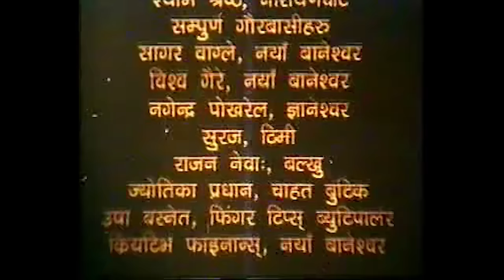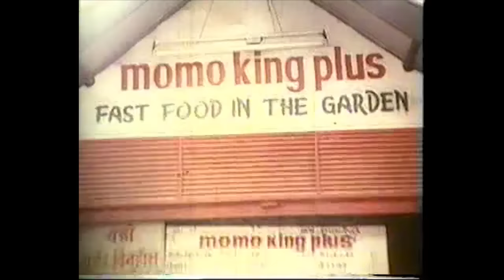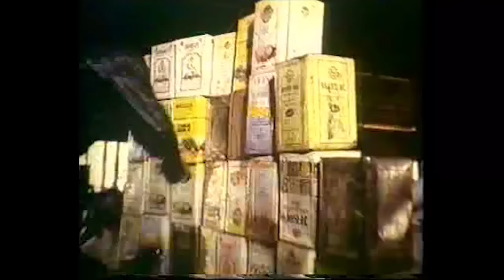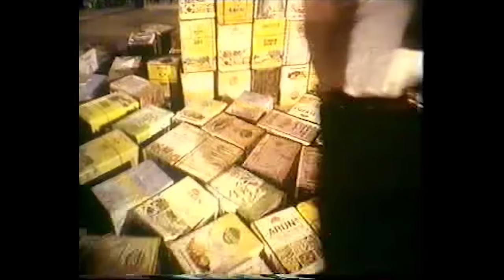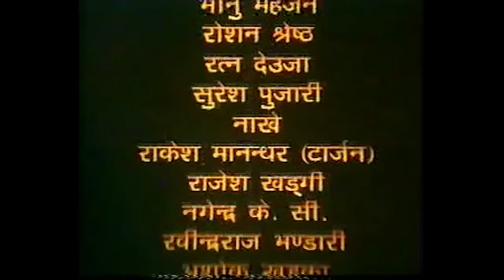Nepali Full Movie - "GORKHALI" || Late Shree Krishna Shrestha, Jharana Thapa || Latest Nepali Movie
Jharana Motion Pictures
Movie : Gorkhali
Director : Gyanendra Deuja
Producer : Jharana Thapa
Story / Screen Play / Dialogue : Shiva Regmi
Cast : Late Shree Krishna Shrestha, Jharna Thapa, Gauri Malla, Narayan Tripathi, Roshana Shrestha, Rajendra Khadgi, Rabi Khadka, Murali Dhar, Mithila Sharma,
Music Director : Sambhujit Baskota
Singer : Udit Narayan Jha, Deepa Jha, Aditya Jha, RamShankar, Devika Pradhana, Sambhujit Baskota
Dance Director : Basanta Shrestha
Cinematography : Gautam Shrestha
Editor : Rajani Panta
Fight Director : Rajendra Khadgi